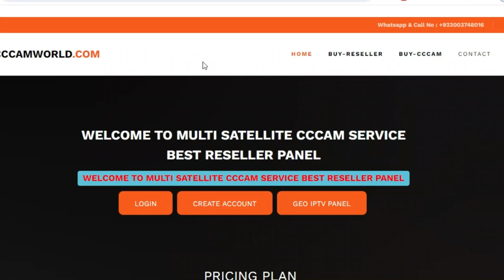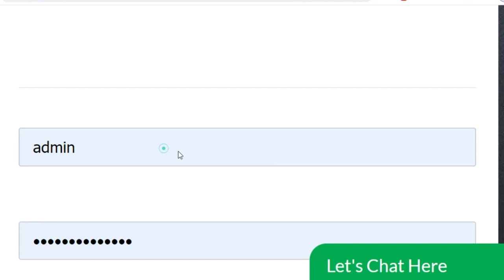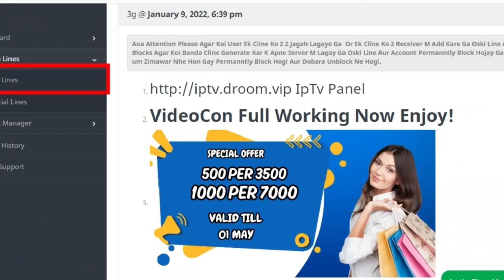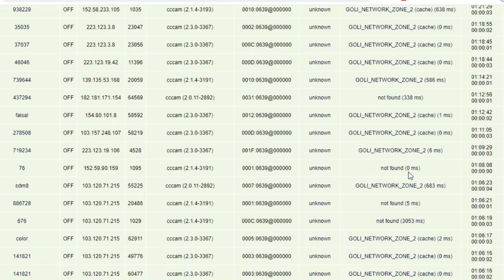1 Month Free ClineSpecial Offer l Free Cccam Cline Panel 2024